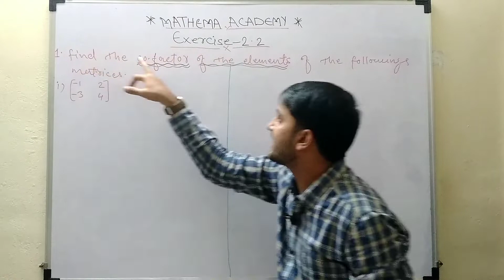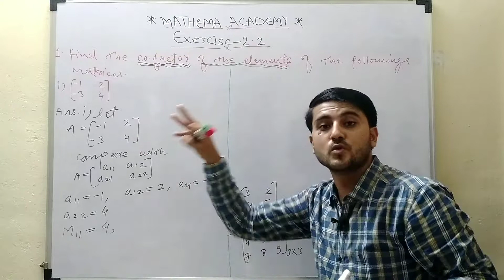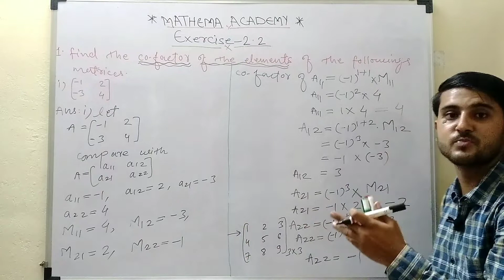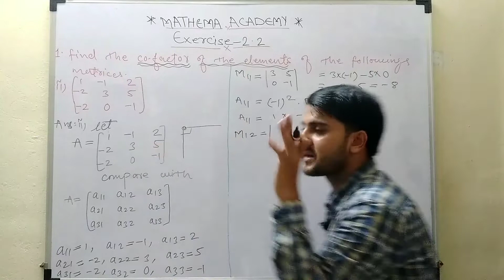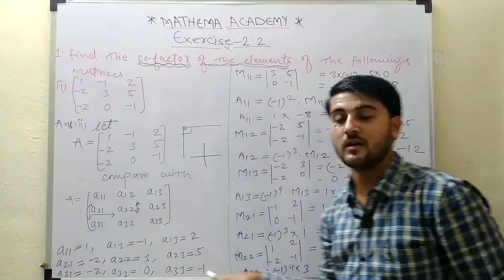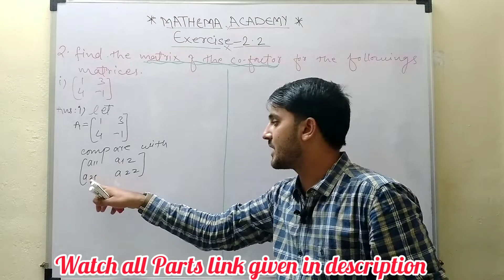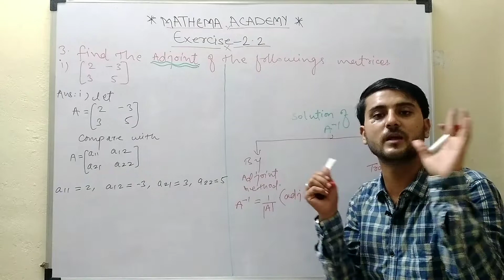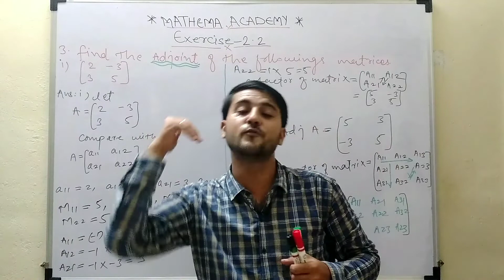Matrices Class 12 Part 3 Exercise 2.2 | Shadab khan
This videos contains Matrices class 12 Part 3 Exercise 2.2
what is minor & co-factor ?
this video concepts of inverse matrix by various method
best explanation 2.2 part 3

We Study in this channel of logic playlist with free lecture link in below

Best explanation differentiation playlist link lecture in below

JEE mains strategy for 2021-22

MHT CET Pattern & Revision of mathematical logic 2021-22

12th Matrices New Syllabus 2020-21

Shadab Khan

Topper of Everest Educational
Society's & group of institutions,
Bachelor's Degree Completed
(B.E.Mechanical)
From Babasaheb Ambedkar
Marathwada University, Aurangabad.
Master of Engineering
(M.E.in Manufacturing)
From same University
Pursuing,Aurangabad.